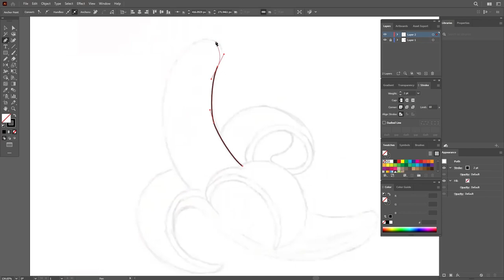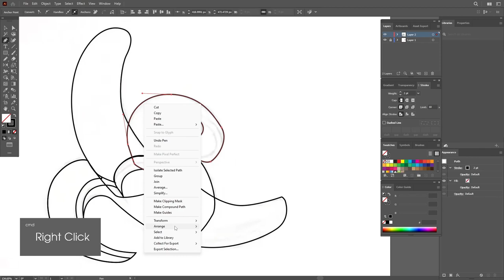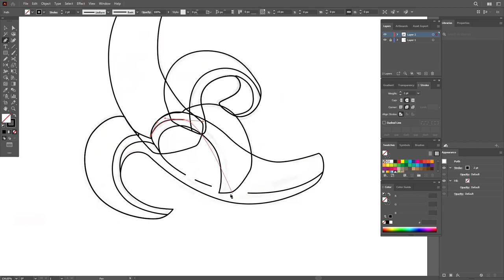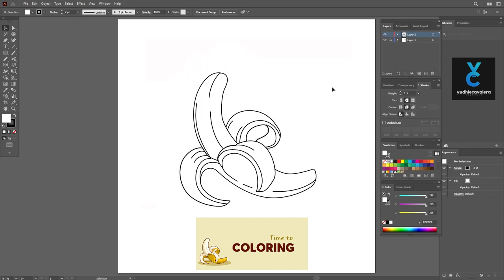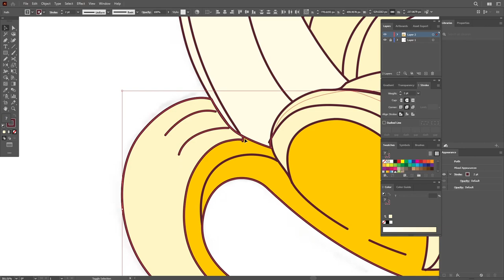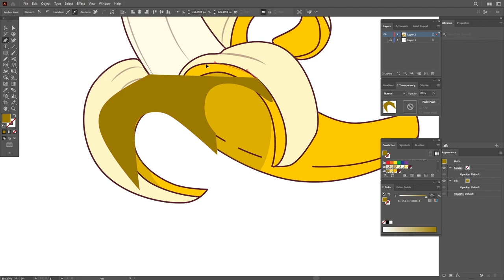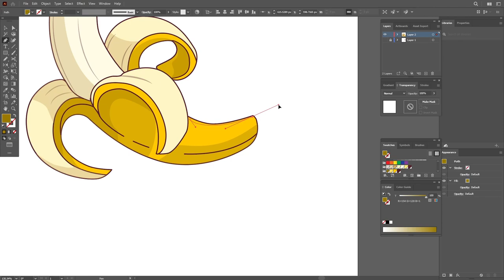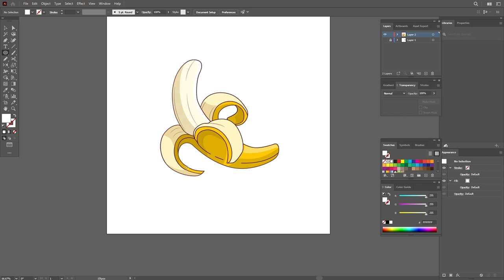Learn To Draw A Banana With Me In Adobe Illustrator!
I Love Banana ! This is why I draw Banana, on vector. you can learn how to draw it, in adobe illustrator

Resume Video :

00:00 Intro
00:06 Preview Banana
00:17 Draw the line art
04:20 Coloring
06:02 Shadowing
09:33 Closing